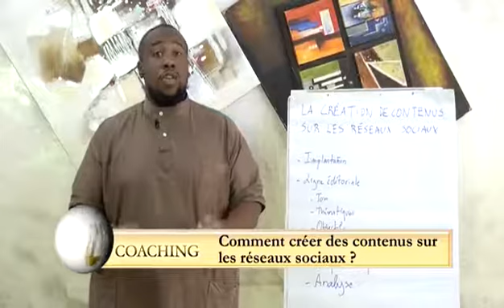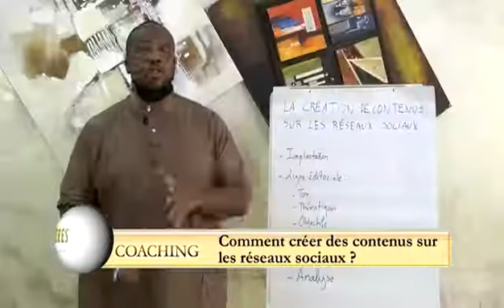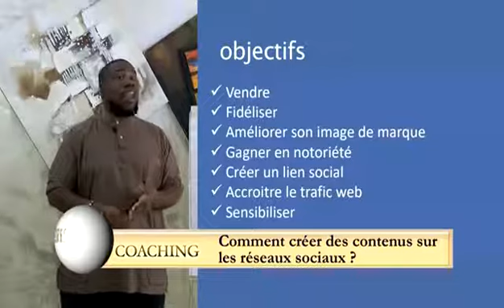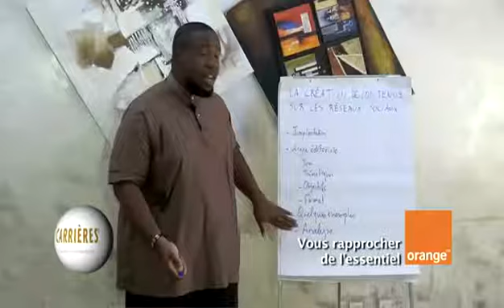L'importance du contenu sur les réseaux sociaux